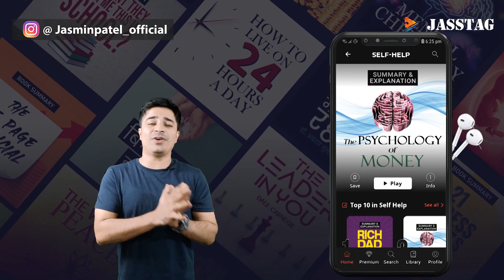अमीर ऐसा क्या करता हैं जो गरीब समझ हीं नहीं पाता / Jasstag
Life-changing video. Wach it completely. you will learn something great today.